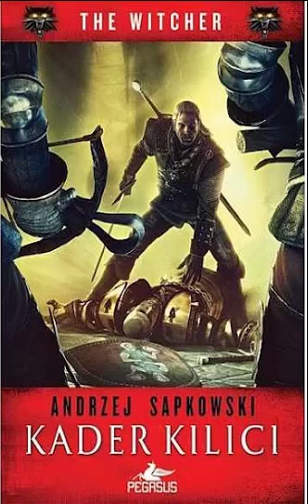Witcher 2 Kader Kılıcı - Olasılıkların Sınırı 2. Bölüm (2)